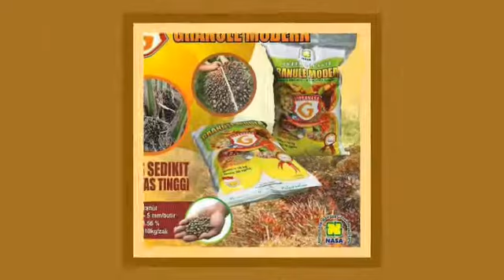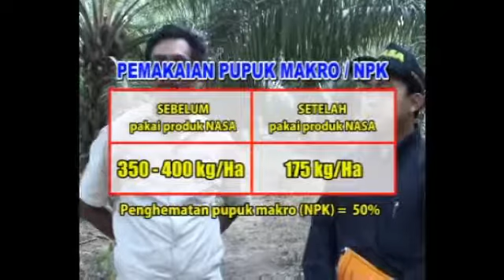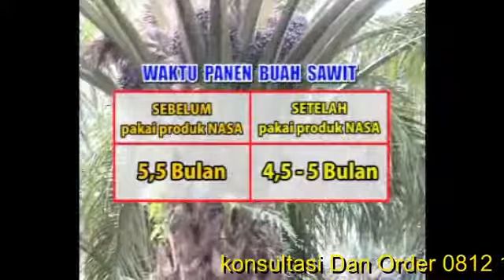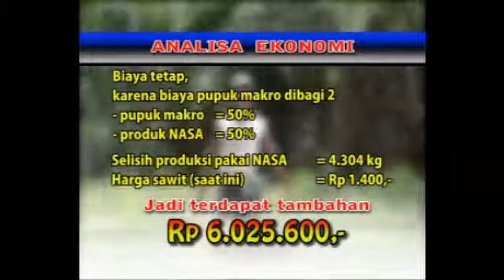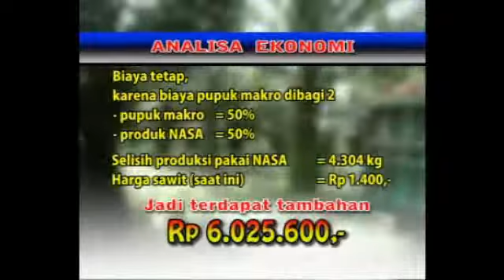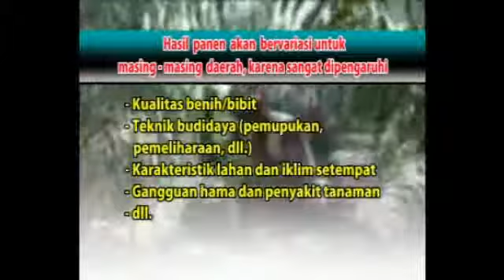Lagi Lagi Kesaksian Pupuk Nasa Untuk Sawit Jadi Berbuah Banyak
Pupuk yang di gunakan perhektar :
SUPERNASA GRANULE 30-50 KG
POWER NUTRITION 3-6 KG

Manfaat Teknologi PIKAT NASA pada Kelapa Sawit:

Mempercepat pertumbuhan kelapa sawit
Meningkatkan hasil panen kelapa sawit:
Bobot/berat panen lebih tinggi
Waktu panen lebih awal
Masa panen puncak lebih lama
Usia produksi lebih lama
Meningkatkan kualitas hasil panen
Meningkatkan daya tahan tanaman terhadap penyakit
Memperbaiki tanah yang rusak/mengembalikan kesuburan tanah
Mengurangi pupuk kimia